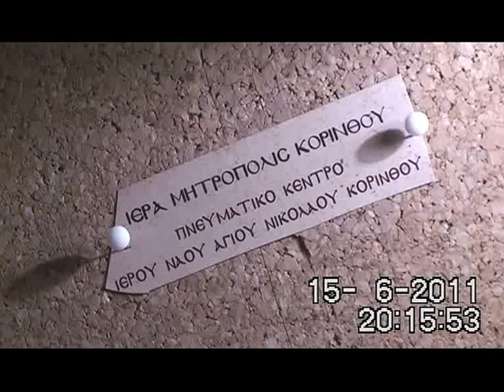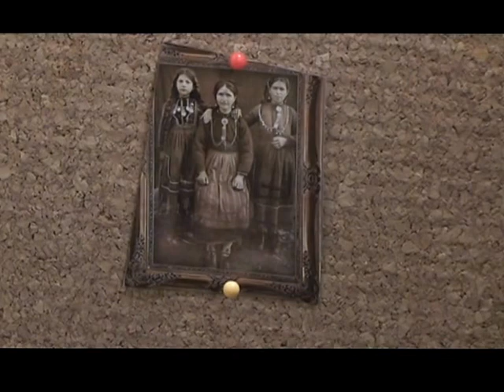ΠΡΩΤΟ ΒΙΝΤΕΟ Ι,Ν,ΑΓ,ΝΙΚΟΛΑΟΥ Αναφόρα στόν Αλέξανδρο Παπαδιαμάντη καί Δημοτική Παραδοση 15,6,2011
[ ΠΡΩΤΟ ΒΙΝΤΕΟ ]..Ιερά Μητρόπολις Κορίνθου .Πνευματικό ΄Κέντρο ΑΓΙΟΥ ΝΙΚΟΛΑΟΥ Διοργάνωσε Διήμερη Εκδήλωση Τετάρτη 15 ,καί Πέμπτη 16,Ιουνίου 2011,καί ώρα 8,30 μ,μ  μέ Αναφορά Στόν Αλέξανδρο Παπαδιαμάντη καί Δημοτική Παράδοση Πού Έγινε Στό Προάυλιο Τού Ιερού Ναού Αγίου Νικολάου Κορίνθου Παρέστη Αρκετός Πιστός Κορινθίακος Λαός ,,,,,    ΒΙΝΤΕΟ     ΕΛΕΥΘΕΡΙΟΣ ΗΛΙΑΣ